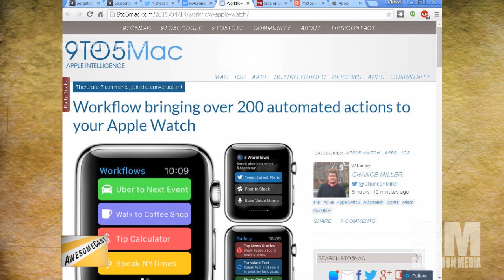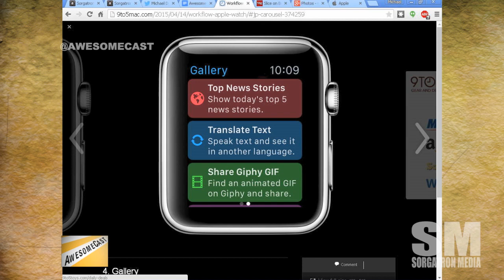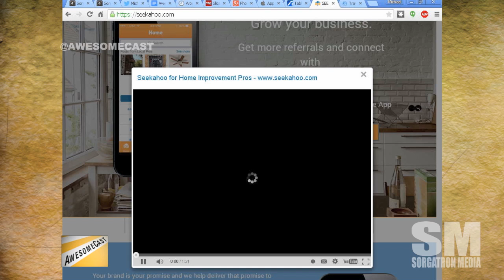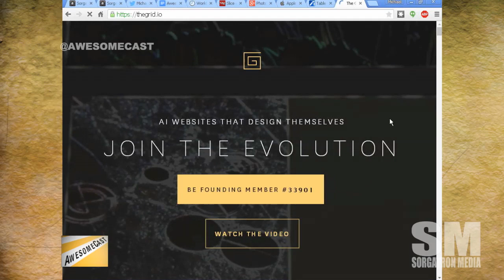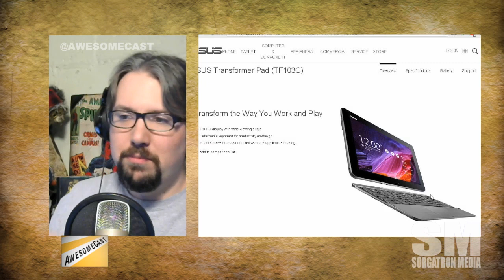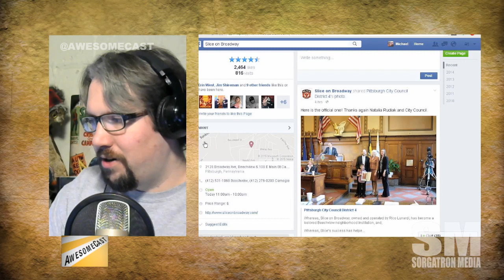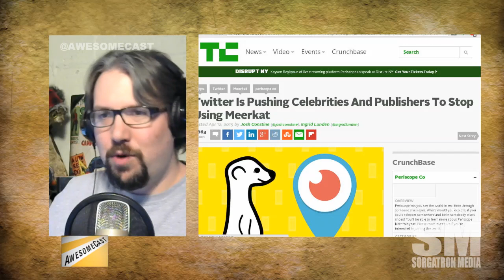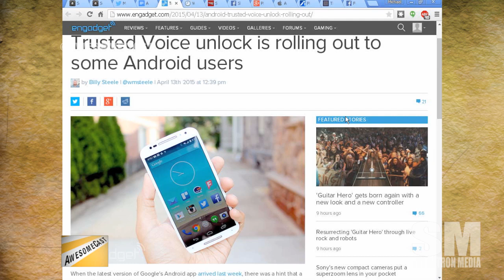Awesmecast 244: Ok Gmffmfffgle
This week on Awesomecast 244, we talk awesome things in technology, including:

Why you don't need an AppleWatch.
Chilla talks about his AppleWatch purchase experience.
Sorg checked out some of this season's AlphaLab companies: @seekahoo @TravelWitsCom @whoYuInc
We discuss basic web design options for smallbusiness.
Friend of the show Hotwheelz shared an awesomethingoftheweek - TF103C the transformer pad as a laptop option.
Chilla shares his thoughts on the chrome app ARC Welder.
Use a phone as a tablet? Check out @padfone as an option to bridge the gap.
Push for celebs to stop using @AppMeerkat?
Sorg uses Periscope as part of tonight's show.
With all the password options, would you trust your voice to unlock your device? It may happen with Android tech.
Our self-censor in tech is to keep devices from responding to "Okay Google" as part of our discussion by mumbling the Google part.
Chilla championing his TiVo for proactively searching for episodes missed in the early part of the season.
Next Week: Let us know about your cordcutting situation. What devices, dongles, boxes, etc. are you using? What's worked? What hasn't?